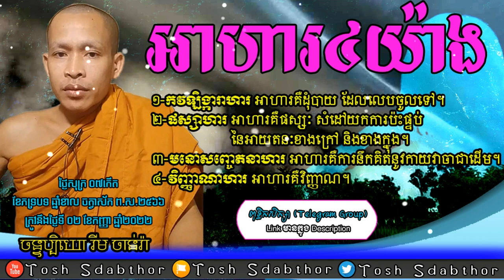អាហារ៤យ៉ាង | Rim Chanra Answer And Question 2022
អាហារ៤យ៉ាង
១ កវឡិង្ការាហារ អាហារគឺដុំបាយ ដែលលេបចូលទៅ។
២ ផស្សាហារ អាហារគឺផស្សៈ សំដៅយកការប៉ះផ្ទប់ នៃអាយតនៈខាងក្រៅ និងខាងក្នុង។
៣ មនោសញ្ចេតនាហារ អាហារគឺការនឹកគិតនូវកាយវាចាជាដើម។
៤ វិញ្ញាណាហារ អាហារគឺវិញ្ញាណ។
ធម្មសិក្សាប្រចាំថ្ងៃ៖ ក្នុងក្រុមតេឡេក្រាម.

-ចោរ និងអ្នកបះបោកើតចេញពីណា?